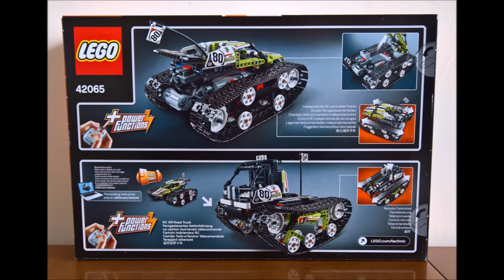REVIEW: Lego Technic 42065 - RC Tracked Racer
Lego Technic 42065 - RC Tracked Racer